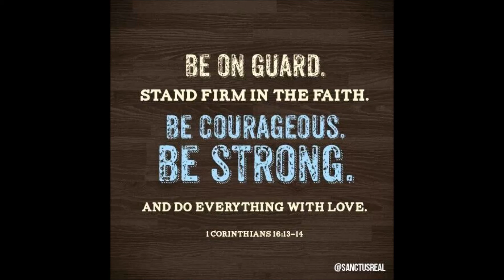Johnny Noland - It's Amazing What Praising God Can Do